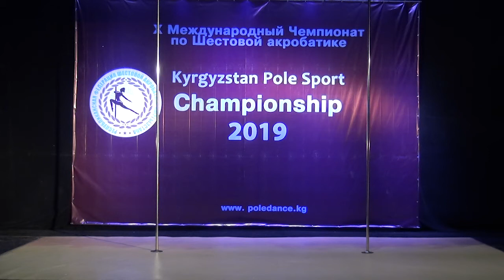Асанбекова Бегайым 3 место. Дети 6-9. Kyrgyzstan Pole Sport Championship 2019